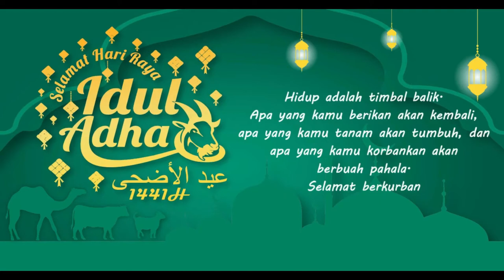SELAMAT 'IDUL ADHA DARI KETUA MUI & KETUA DKM MASJID AGUNG BAING YUSUF KABUPATEN PURWAKARTA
UCAPAN SELAMAT 'IDUL ADHA DARI KETUA MUI PURWAKARTA & KETUA DKM MASJID AGUNG BAING YUSUF KABUPATEN PURWAKARTA